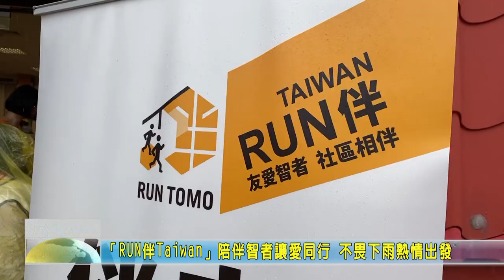20201017 02 「RUN伴Taiwan」陪伴智者讓愛同行 不畏下雨熱情出發